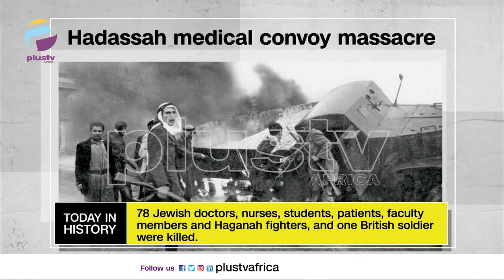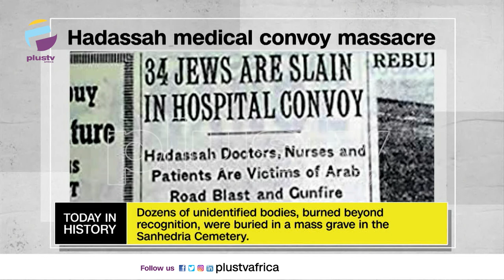Tiger Woods Won The Masters' Tournament For The First Time - April 13th | TODAY IN HISTORY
TODAY IN HISTORY - April 13th

Tiger Woods Won The Masters' Tournament For The First Time (1997)

On April 13, 1997, 21-year-old Tiger Woods wins the prestigious Masters Tournament by a record 12 strokes in Augusta, Georgia. It was Woods’ first victory in one of golf’s four major championships—the U.S. Open, the British Open, the PGA Championship and the Masters—and the greatest performance by a professional golfer in more than a century.

Hadassah Medical Convoy Massacre (1948)

On this date 68 years ago, a convoy comprising of doctors, nurses, patients, students, and a few Haganah soldiers set out to bring humanitarian aid to Hadassah Hospital, which had been cut off and besieged from the western half of Jerusalem.